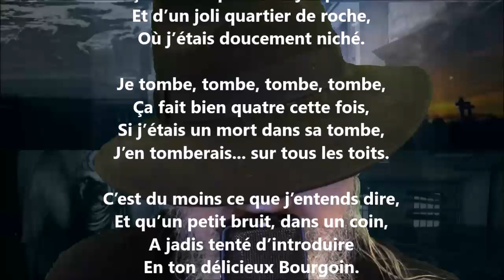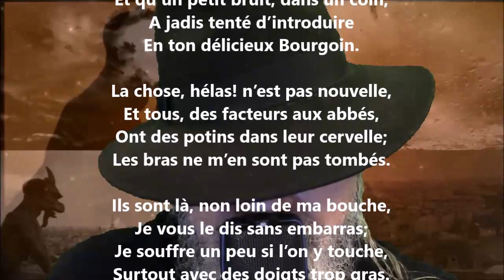Cru - Germain Nouveau lu par Yvon Jean